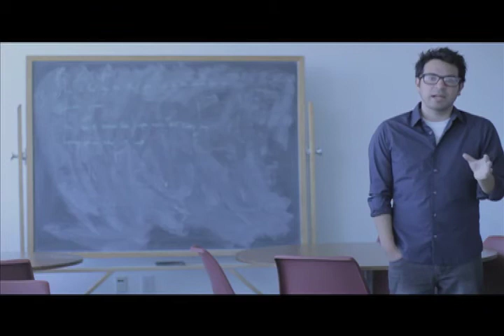Freddy Classroom Management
California State University, Northridge's- Student Instructor Videos--Freddy Garcia On Classroom Management.  Freddy discusses how to manage a classroom